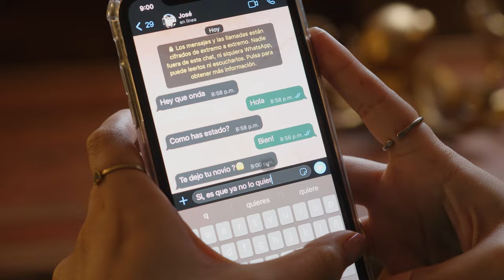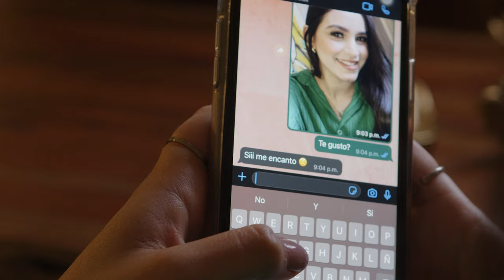Rodrigo Pérez "El Canelito" - Hoy Ya No Lloro